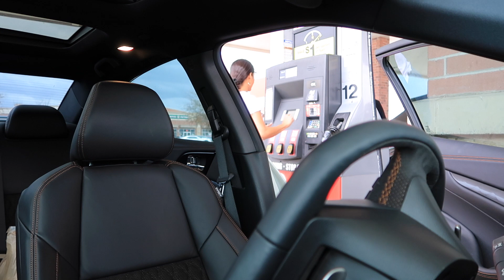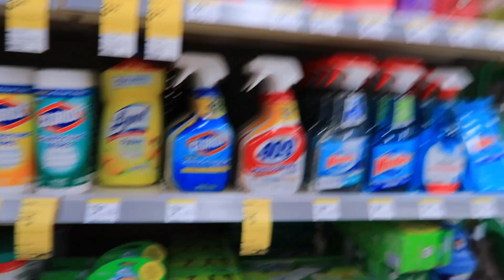Super Lista Para Nuestras Vacaciones 🦃 Fui a la tienda de Apple y aproveche - ♡IsabelVlogs♡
Famosa desconocida Instagram

✓ MUCHOS LIKES
✓ COMPARTAN

LINKS IMPORTANTES !